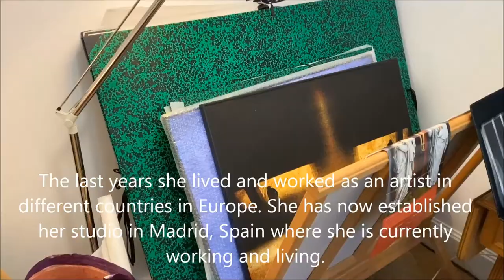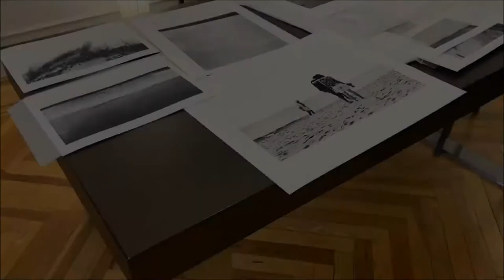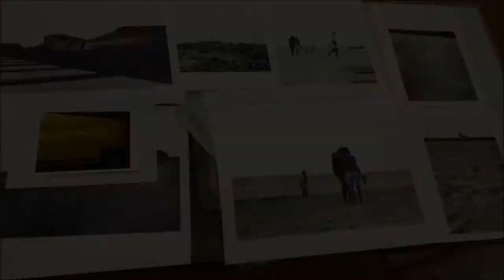Artists in their Studios, Maria Bourbou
Maria Bourbou was born and grew up in Athens. She studied Photography at the private photography school «E.M.E.F» Center of Study and Practice of Photography of Dimitrios Xliveros in Athens and German Language and Literature at the University of Kiel (D). She attended courses at the Hellenic American Union hold by Nikos Oikonomopoulos (Magnum agency) and by Jerry Schatzberg (photographer/ film director) as well as at the “Atelier de Lisboa” by Jem Southam (Plymouth University).

During the last years, Maria Bourbou is living and working in different countries in Europe. She created her studio at the "22Atelier", an independent space of artistic production and creation located in the center of Lisbon (Arroios).